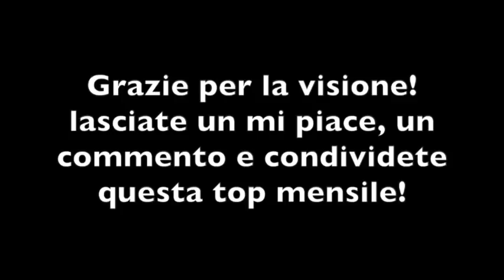Le 10 canzoni più tamarre (Febbraio 2019)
Ragazzi siamo tornati con una nuova top mensile! Li facciamo almeno 500 like?

--Tracklist--

1: Nari & Milani & Cristian Marchi Ft. Luciana - I Got My Eye On You (KAMILOS & FANATYK Bootleg 2k19):